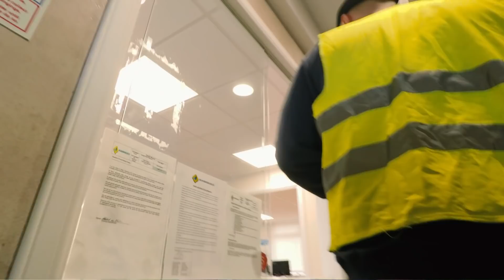Рейс в королевство кривых зеркал. Почему нельзя опаздывать на загрузку в Англии? 3 серия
Добро пожаловать на официальный канал латвийской компании "kreiss",который показывает и рассказывает о работе водителем дальнобойщиком по Европе. Ведущим нашего блога с мая 2016 года  является наш опытный и весёлый водитель, Павел Король...следите за его приключениями на нашем канале)

© Информация для СМИ и любых информационных площадок: вы можете использовать или копировать материалы из этого ролика полностью или частично, но обязательно с указанием ссылки на это видео или канал "Kreiss".

© Informācija plašsaziņas līdzekļiem un informācijas vietnēm: jūs varat pilnībā vai daļēji izmantot vai kopēt materiālus no šī videoklipa, tomēr vienmēr jānorāda atsauce uz šo video vai kanālu "Kreiss".

© Information for the mass media and any information sites: you can use or copy the materials from this video in the whole or in part, but you have to indicate the link to this video or the "Kreiss" channel.